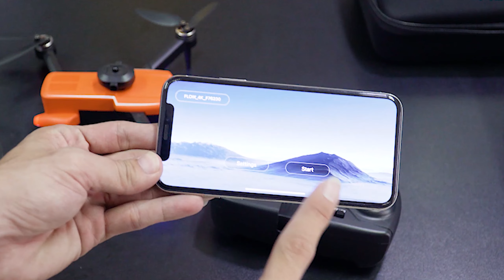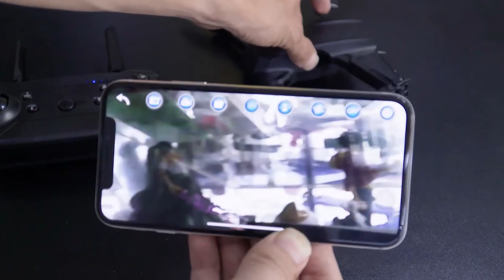Top flycam giá rẻ dưới 1 triệu nên mua cuối năm 2023 - JOLAVN